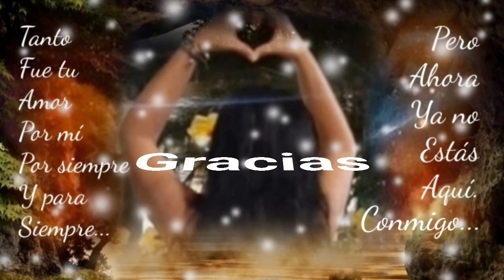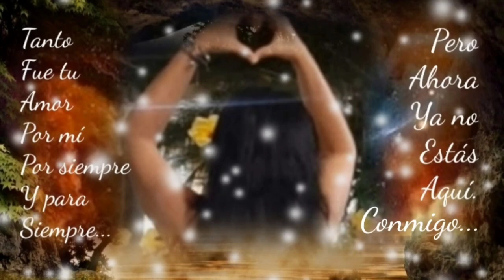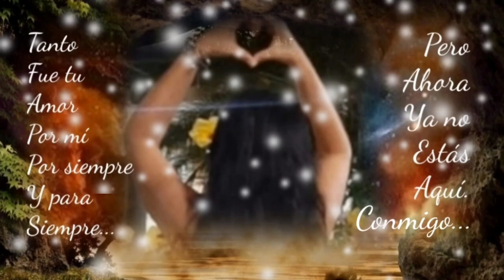YA ESTOY CANSADO DE VIVIR ENTRE ESPINAS TOTAL QUÉ MÁS DÁ - GRUPO BRONCO (serge djbcmx)